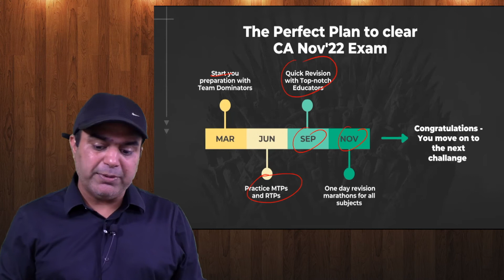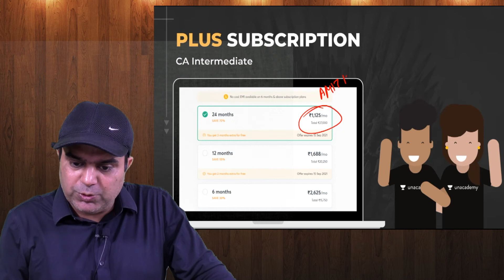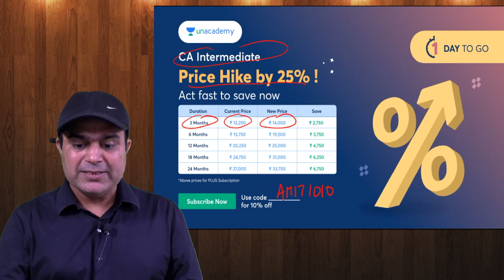|| SPECIAL CLASSES ON UNACADEMY || AVOID PRICE HIKE || 1 DAY TO GO ||